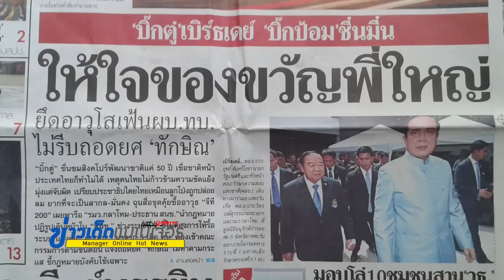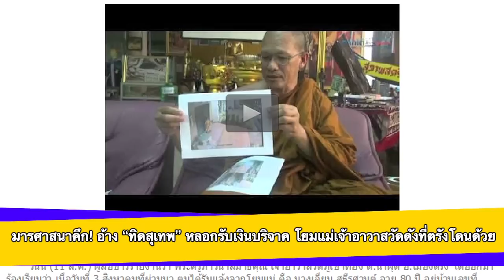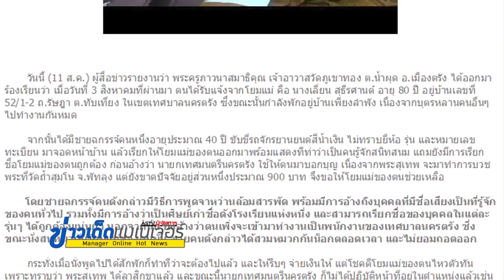ข่าวเด็ดแมเนเจอร์ 11/08/58 ช่วงหน้า 1 แน่นอน คุก 2 ปีไม่รอลงอาญา "ธาริต" ปฏิบัติหน้าที่มิชอบ 1/2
คุก 2 ปีไม่รอลงอาญา "ธาริต" สั่งย้ายอดีตข้าราชการดีเอสไอไม่เป็นธรรม
- สตช.พร้อมน้อมรับ-ดำเนินการตามมติการพิจารณาถอดยศ"ทักษิณ"
- มารศาสนาคึก! อ้าง “ทิดสุเทพ” หลอกรับเงินบริจาค โยมแม่เจ้าอาวาสวัดดังที่ตรังโดนด้วย
- สั่งปิดผับดังกลางเมืองขอนแก่น 7 วัน หลังพบปล่อยเยาวชนนั่งร่ำสุรา
- ชะล่าใจ! จอด จยย.เสียบกุญแจไว้ไม่ถึง 5 นาทีหายจ้อย วงจรปิดบันทึกหน้าคนร้ายชัด